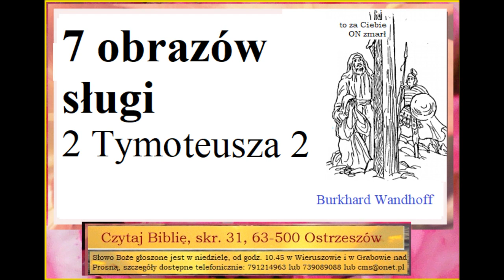Czego uczy mnie Biblia w 2 Liście do Tymoteusza 2 o tym kim jest sługa Burkhard Wanthoff C070